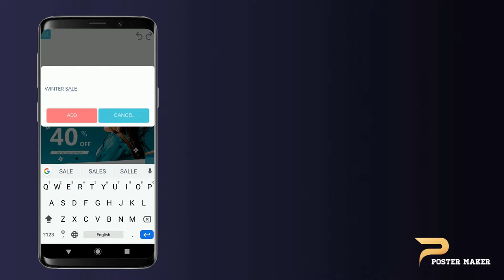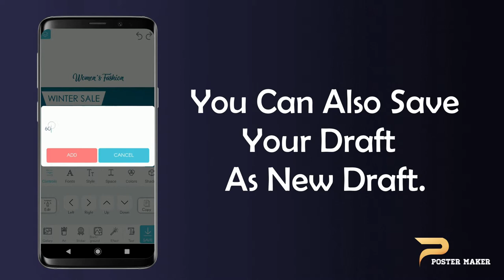How to use draft in Poster Maker App | Poster Maker, Banner, Flyer, Ads, Card Designer - 2019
Today i show you how to use draft in Poster Maker App.

Poster Maker is an app specifically for designing posters, banner, flyer and cards easily. With one click, you can select sizing that's perfectly scaled for a your poster, so you don't have to hassle with resizing an image.

Poster Maker Features..
- Huge collection of backgrounds
- 50,000+ fonts
- 100,000+ Stickers
- Choose color as background
- Select your own picture from gallery as background
- Add your text with poster design fonts
- Add wonderful stickers (specially picked for poster making)
- Add your pictures from gallery
- Save on SD Card

Use Poster Maker for Everything
- Logo designer, book cover, blog design for any project
- For any event: birthday card maker, wedding invitation maker, evite creator
- Simple and free image editing app
- Photo collage maker, flier maker, banner maker for any occasion
- Stunning Instagram Story templates
- Design motivational quotes and humorous memes
- Party invitation maker, school poster maker, video banner maker
- There are lots of Pre-Design Temples available in this app like..
 • Party Poster
 • Invitation Card
 • Wedding Poster
 • Sale Poster
 • Marketing Posters
 • Events Poster
 • Book Covers
 • Photography Poster
 • Christmas Poster
 • 2019 New Year Poster